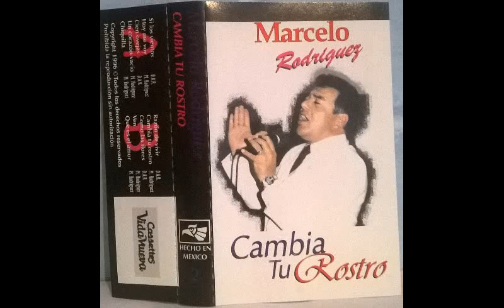Marcelo Rodríguez - Cambia tu Rostro - Cassette Completo